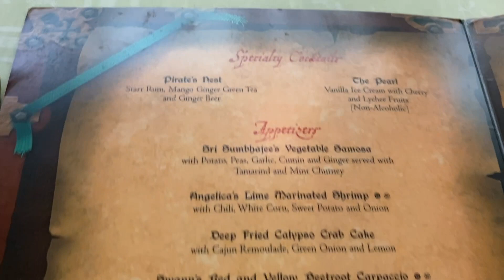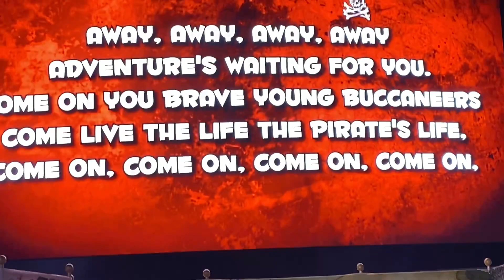Disney Dream HOTHS Pirates Night Canada 2023 Room Service Food Halloween On The High Seas